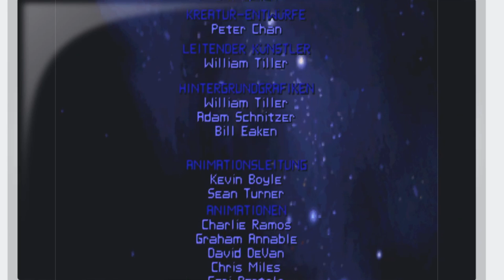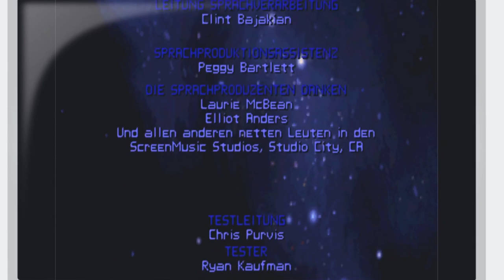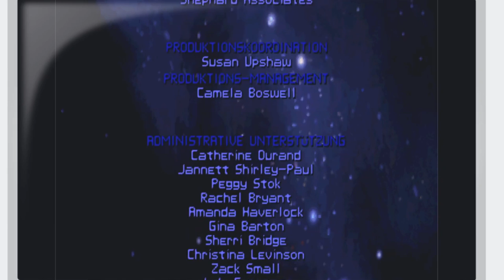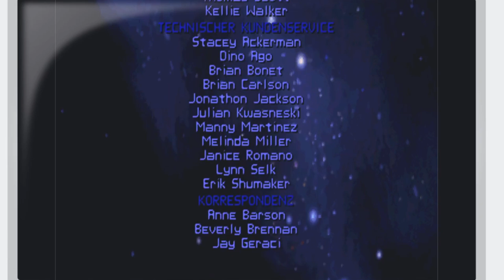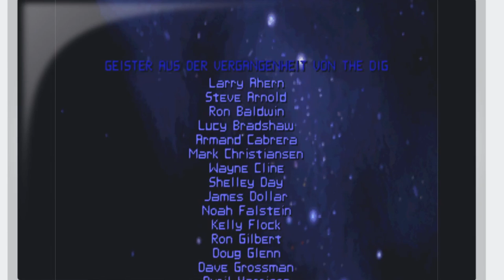Kitty Plays The Dig 15: Das Ende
Und hier ist das große Finale.